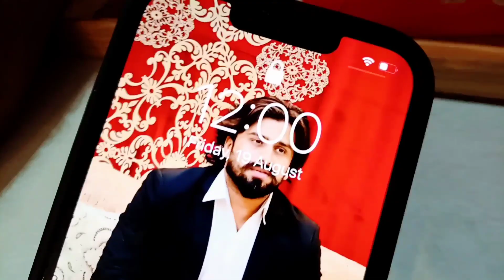My Butt's Birthday 🎂 || Surprise Party || 19 August 2022 || HAZism || HAZ Vlog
Wish You Many Many Happy Returns Of The Day Brother 💓
I Gave My Friend Surprise at 12'o'Clock as it is his BirthDay. I just Record this video to make it memory so we can watch this after we'll become more elder.